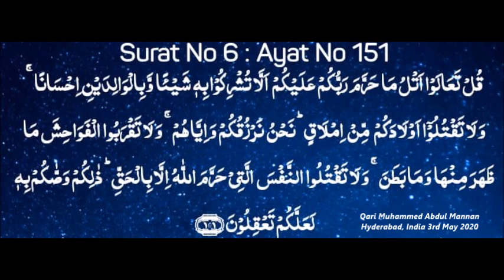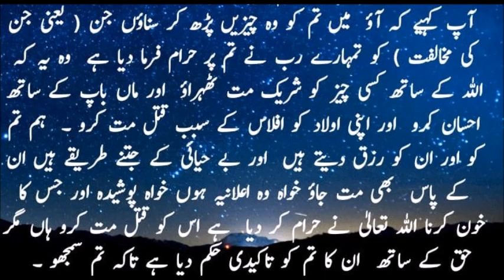Suratul Anaam Ayat 151 with Urdu Translation - Qari Muhammed Abdul Mannan, Hyderabad, India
Suratul Anaam Ayat 151 with Urdu Translation - Qari Muhammed Abdul Mannan, Khateeb Masjid Hibatul Jabbar, Hyderabad, India